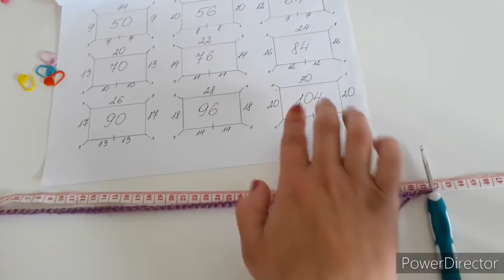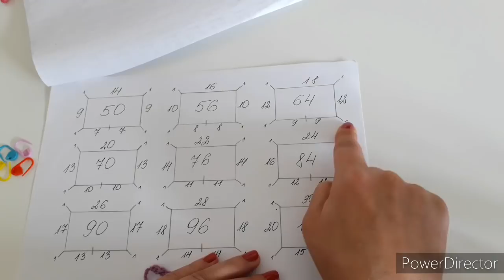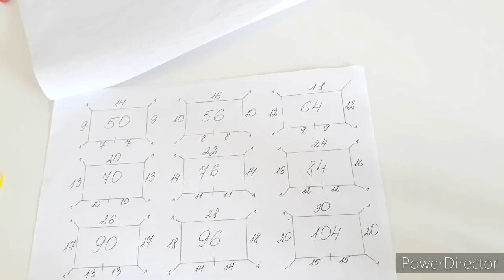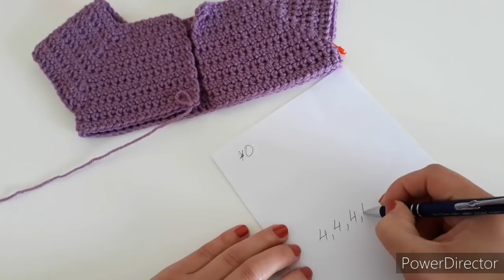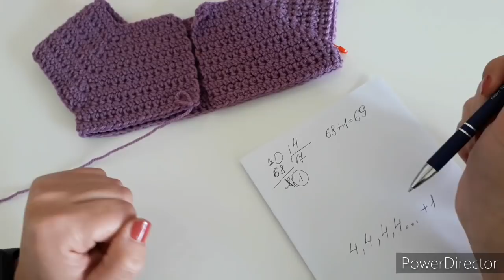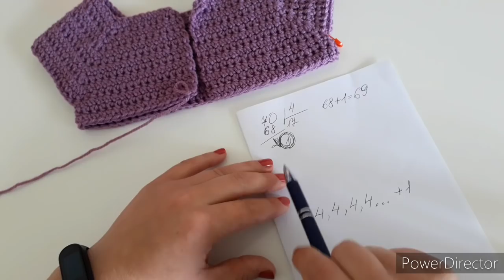Crochet #25 How to crochet a layered cardigan PART 1